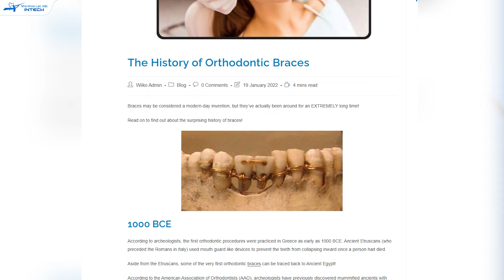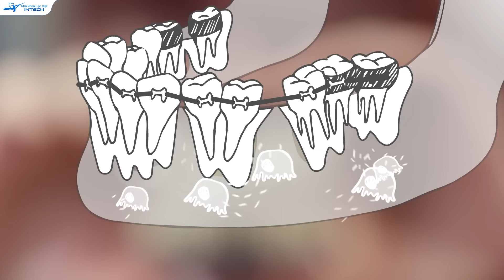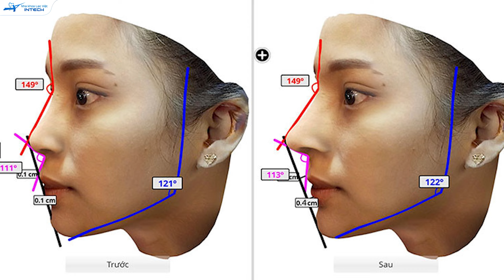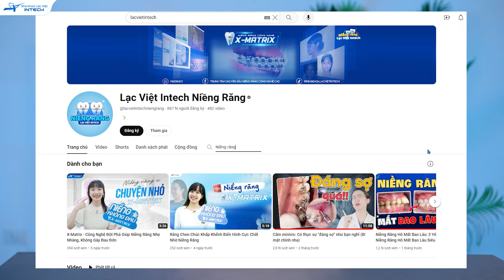Niềng Răng: 3 Sự Thật Niềng Răng "Động Trời" Không Phải Ai Cũng Ngờ Tới (Chỉ Bác Sĩ Mới Biết)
Niềng răng là một trong những chủ đề được nhiều người quan tâm. Hãy nhìn vào những bức hình này, đó chính là sao Việt trước và sau khi niềng răng. Hoa Hậu, Ca Sĩ, hay diễn viên đề tìm đến phương pháp niềng răng và thất bất ngờ, họ thực sự đã có sự thay đổi ngoạn mục, tích cực ngoài mong đợi

Sẽ như thế nào nếu nói, niềng răng không chỉ thay đổi hàm răng mà còn thay đổi toàn bộ khuôn mặt của bạn? Bạn nào mà đang có ý định niềng răng thì đừng bỏ qua video này nhá vì tôi sẽ tiết lộ ngay sự thật về niềng răng tại sao có thể thay đổi cả hàm răng lẫn khuôn mặt của người niềng  mà không phải ai cũng tiết lộ cho bạn.

Tôi là bác sĩ Thiều Lan Anh - chuyên gia chỉnh nha tại nha khoa Lạc Việt Intech

🏠 Địa chỉ:
- Trụ sở Vinh: Số 24 Cao Thắng, P. Hồng Sơn, TP Vinh, Nghệ An
- Trụ sở Hải Phòng: 107 Tô Hiệu, Lê Chân, TP Hải Phòng
- Trụ sở Đống Đa, Hà Nội: Số 168 đường Láng, Đống Đa, Hà Nội
- Trụ sở Minh Khai, Hà Nội: Số 426 Minh Khai, Hai Bà Trưng, Hà Nội
- Trụ sở Cầu Giấy, Hà Nội: 27 Nguyễn Văn Huyên, Cầu Giấy, Hà Nội